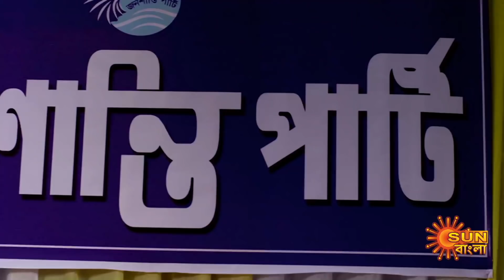Agnishikha - Best Scene | 1 March 2022 | Full Ep FREE on SUN NXT | Sun Bangla Serial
Watch the best scenes of the bengali serial "Agnishikha" which airs on Sun Bangla TV.

Watch all Sun Bangla Full episodes FREE on SUN NXT App. Offer Valid only in India and Bangladesh, till 31st March.

Agnishika: Sikha is an innocent naÔve tribal girl, who is the Star of her village Baghshundi. Sikha has respect for her traditions. Vikram visits Shikhaís village and unknowingly participates in some rituals with her, which according to her tribe is a marriage ceremony. So when Shikhaís community goes back to Bikram to ask him to accept her as his wife, Bikram denies the same because he was totally unaware of the whole scenario